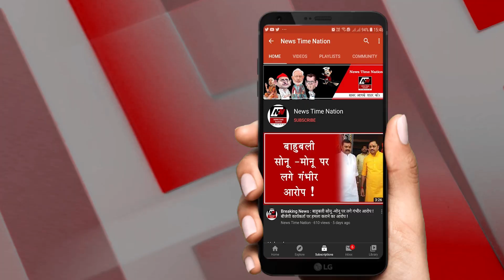Sultanpur : सुल्तानपुर में 33 साल बाद चैन से सोया राजकुमार ! | News Time Nation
सुल्तानपुर से बड़ी खबर
33 साल बाद बाइज्जत बरी हुआ राजकुमार
अपहरण और दुष्कर्म के आरोपों का सामना कर था राजकुमार

कोर्ट ने दुष्कर्म पीड़िता के बयान से मुकर जाने पर किया बरी
कोर्ट ने झूठी गवाही देने पर पीड़ित के खिलाफ केस दर्ज करने का आदेश किया जारी

7 अक्टूबर 1988 का है मामला
राजकुमार पर लगा था गांव की एक नाबालिग का अपहरण करने का आरोप

प्रतापगढ़ के कोतवाली नगर में महुली गांव का रहना वाला है राजकुमार
कुड़वाला थानाक्षेत्र में एक गांव से नाबालिग का अपहरण करने का लगा था आरोप